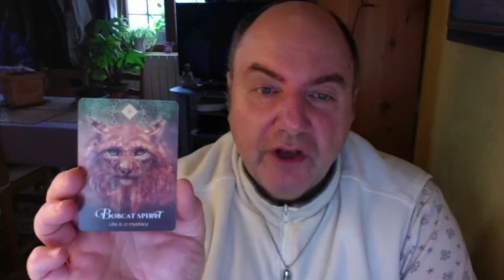Horoscope Sagittaire semaine du 1 Février 2021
Horoscope Sagittaire semaine du 1 Février 2021 Tarot Chinois Oracle Dragons et Animaux Sauvages
Merci à Quincas Moreira  pour son titre :  Disco Knights.

Consultations par mail ou Visio : Une question 30 euros